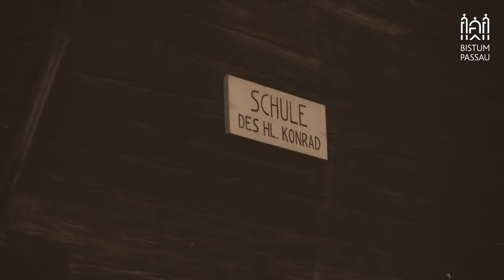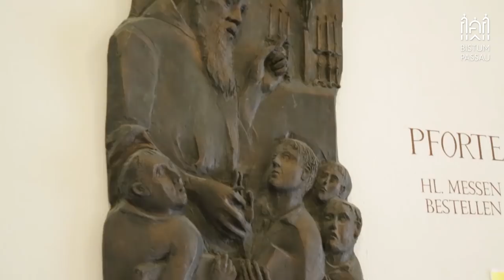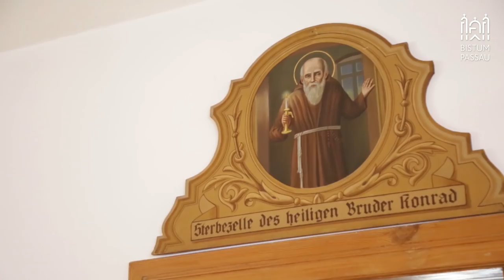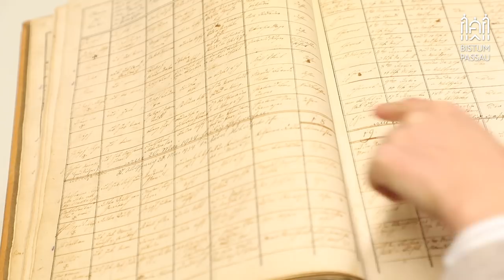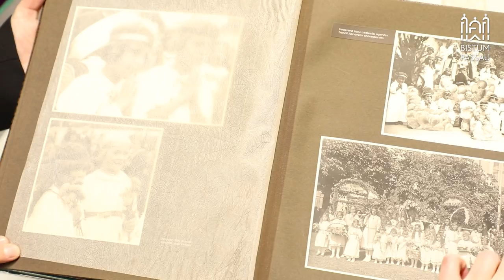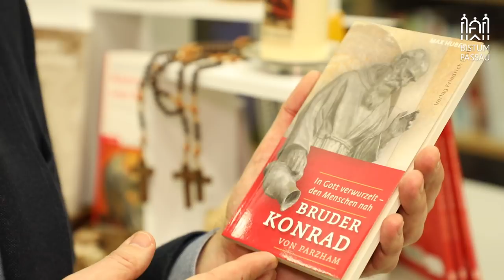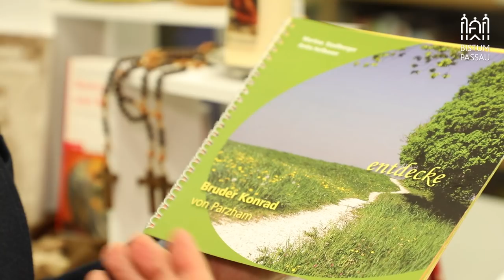Der große Bruder-Konrad-Film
Klar, das Jahr 2018 steht bei uns im Bistum ganz im Zeichen unseres Bistumspatrons: Bruder Konrad. Heuer ist ja sein 200-jähriges Geburtsjubiläum, auf den Tag genau am 22. Dezember. Und für alle, die den Heiligen näher kennenlernen möchten: In diesem Film erfahren Sie so gut wie alles.